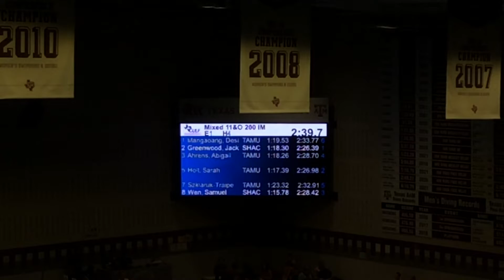Aggieland LC Invite Mixed 200 IM- Heat 4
Lane 1: Desirae Mangaoang
Lane 3: Abby Ahrens
Lane 5: Sarah Holt
Lane 7: Sarah Traipe